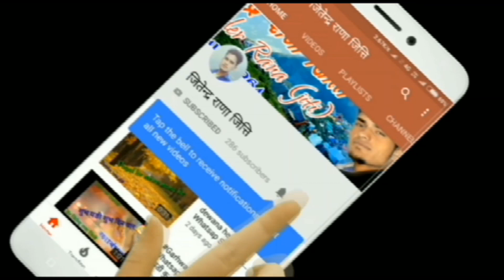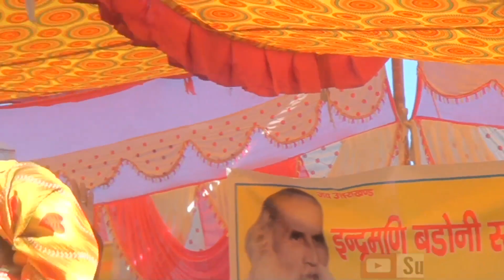shiv je kailashu randan शिवजी कैलाशू रन्दन जागर सम्राट श्री प्रीतम भरतवाण जी द्वारा गढवाली गीत ।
shiv je kailshu randn